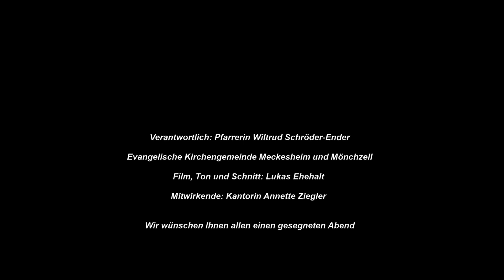Tagesimpulse in der Karwoche, Montag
Für die Liedtexte Untertitel Anschalten

Pfarrerin Wiltrud Schröder-Ender
Mitwirkende: Kantorin Annette Ziegler
Film, Ton und Schnitt: Lukas Ehehalt
Untertitel: Sebastian E.

Wir wünschen Ihnen allen einen gesegneten Abend